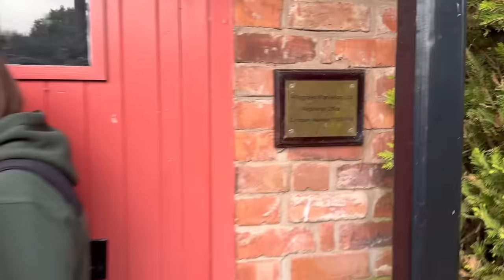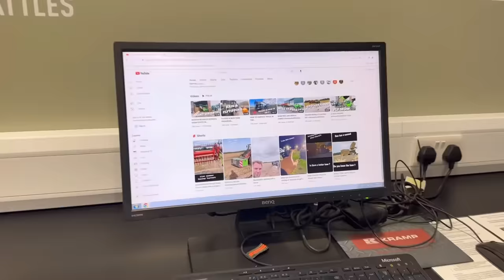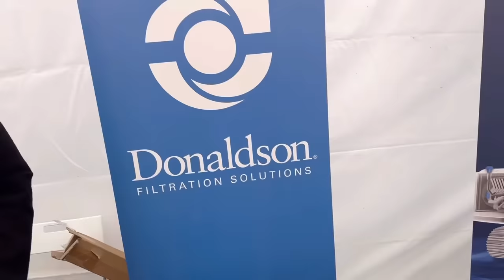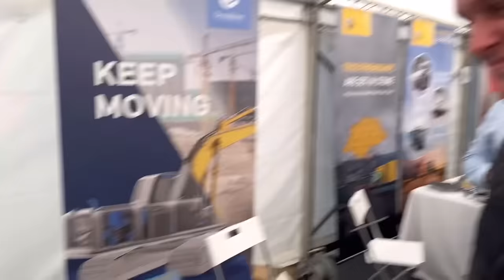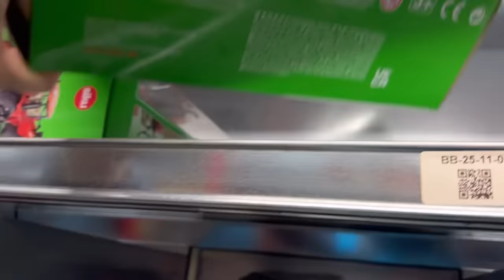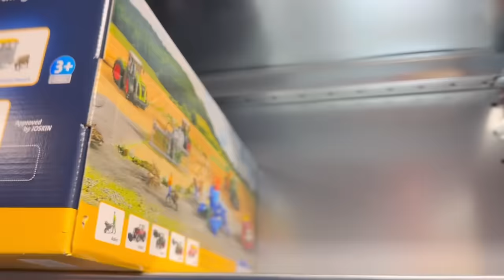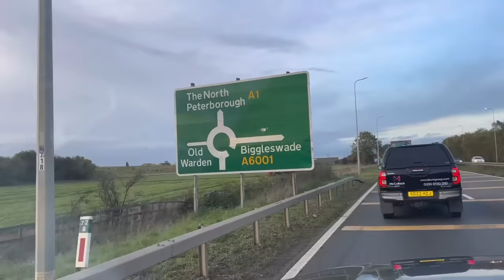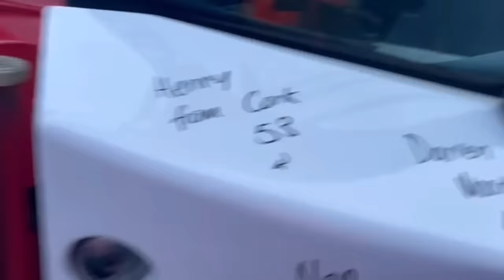VISIT TO A HUGE TRACTOR PARTS SHED AnswerAsAPercent 1332